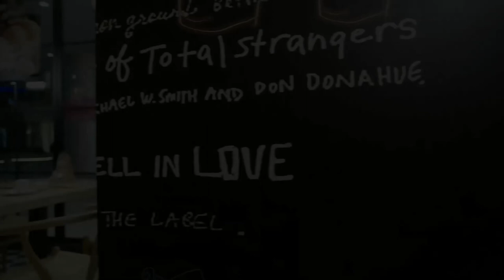美女老师想和特种兵女儿亲近，飞行员加入特种兵被原队友三番五次调侃